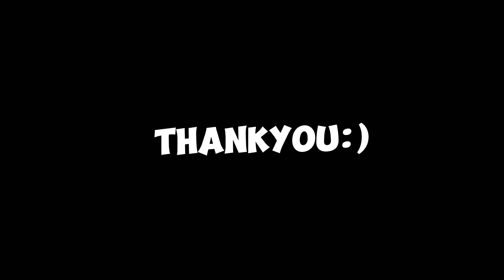GRANGER NEW PERFECT BUILD & EMBLEM FOR 1 SHOOT!! BEST BUILD GRANGER 2023!🔥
IN THIS VIDEO:

Granger
Gameplay granger
Granger aggresive
Fast farming granger
Granger tutorial
Granger tips and trik
Granger 2023
Tutorial granger jungler
Tutorial granger hyper
Best build granger 2023
Item tersakit granger 2023
Build granger 2023
Top 1 global granger
Granger best marksman jungler
Cara cepat farming jungler granger
Cara rotasi and posisioning granger
Granger maniac
Granger savage
Granger skin elite
Granger skin legend
Granger skin collector
Granger bod
Granger malefic roar
Granger vs assasin jungler
Granger top global